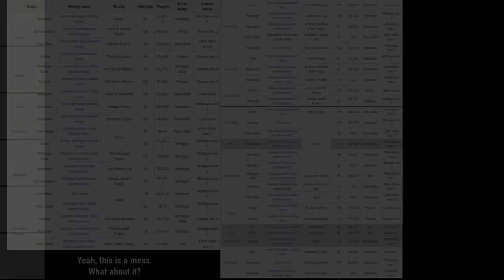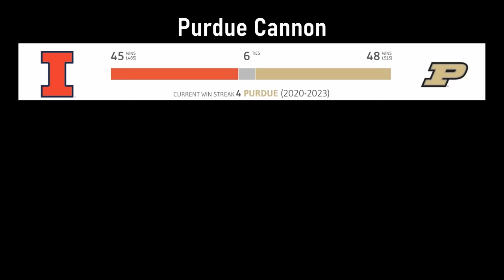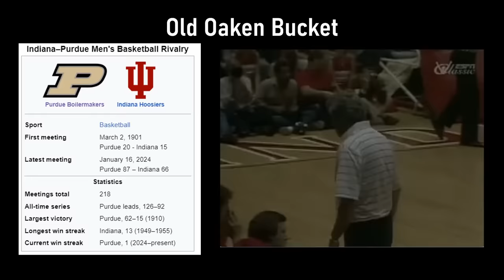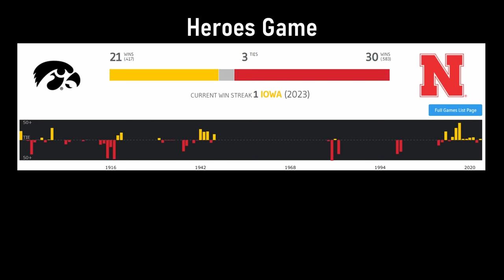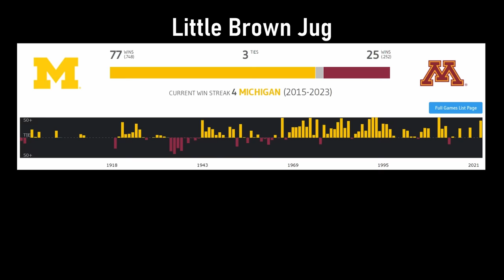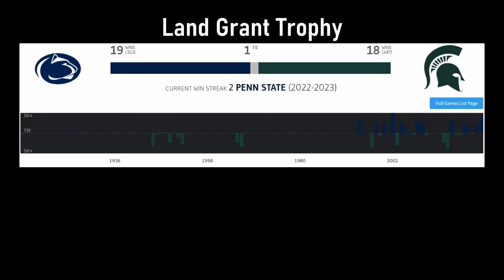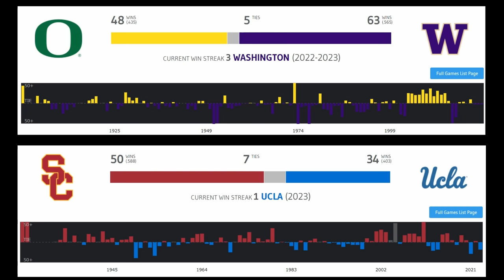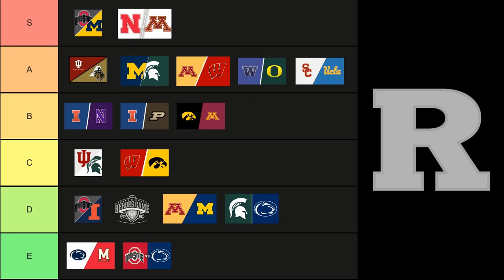Let's Rank the Big Ten's Rivalries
There are few conferences that share the depth of history and oftentimes sheer midwestern pettiness that is found within the rivalries of the Big Ten Conference. Games like Ohio State-Michigan, Minnesota-Wisconsin, and Purdue-Indiana have helped to create one of the most interesting environments in college sports, no matter the week or sport.

Today I'll be examining a small handful of these rivalries and ranking them in a tier list system according to my opinion on how vibrant they are as rivalries in 2024. Since this is my opinion and I have no real strong connection to the Big Ten or any of its teams (other than Purdue, but that's a long story), I'm definitely going to get some of these wrong. I know the tone of the video is conversational, and that's because I'm not in a position to really put my feet down on any of these rivalries. If you're a fan of one of these teams and disagree with my rankings, be sure to let me know where they should be ranked in the comments section below. Do the same if I missed any!

No aspect of this video belong to me, and are only made available through Free Use for the purpose of education. Video belongs to the library at Northwestern University and ESPN Classics. Hopefully it doesn't get tagged as copyrightable. If it does... oh well.